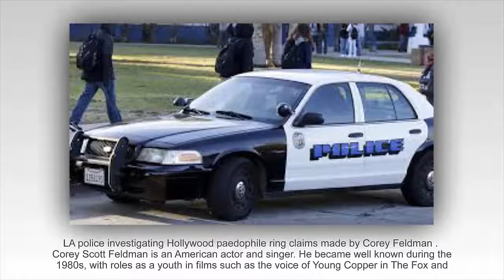BREAKING NEWS TODAY LA police investigating Hollywood paedophile ring claims made by Corey Feldman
BREAKING NEWS TODAY TV
LA police investigating Hollywood paedophile ring claims made by Corey Feldman